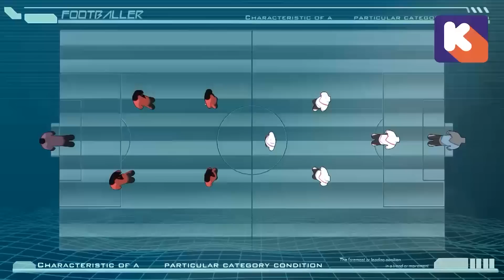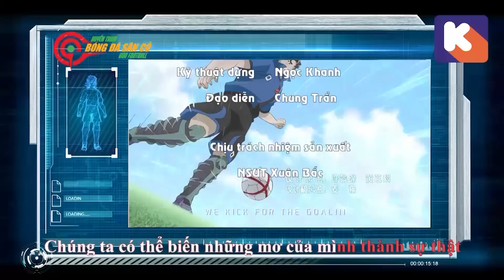GGO HUYỀN THOẠI SÂN CỎ Tập 48 - Đội độ đội Sư Tử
GGO HUYỀN THOẠI SÂN CỎ Tập 48
Phát sóng vào 20h40 các ngày từ T2 - CN trên kênh Bibi
Phát sóng vào 18h00 các ngày từ T2 - CN trên SCTV19
Phát phim vào tất cả các ngày trong tuần trên Channel youtube K-toon.vn Thế giới hoạt hình
Mọi hình ảnh liên quan đến bộ phim GGO Người hùng sân cỏ thuộc về Công ty Cổ phần Công nghệ Đào Gia.